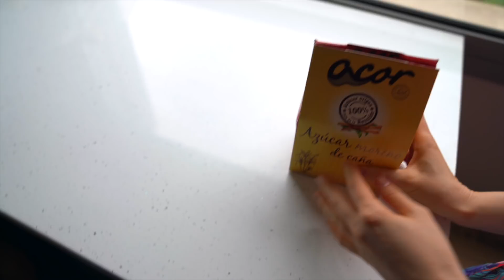VLOG: КАК МЫ БЕЗ ЭТОГО ЖИЛИ!? 16.05.20